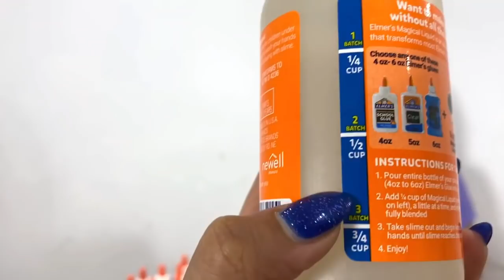Deema Play Surprise Birthday party Slime Challenge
Thank you Elmer’s for sponsoring this video. we accepted the "Elmer's What if 'Challenge , and made Birthday party decoration Slime with Elmer's Glue. tell us what will you do if you did the "what if' challenge?